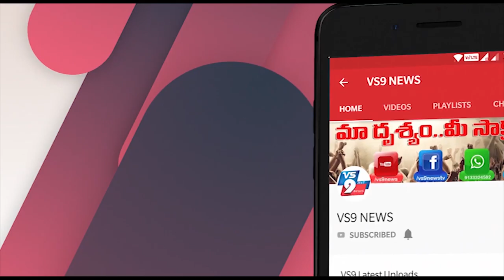కనిగిరి ఎమ్మెల్యే బుర్రా మధు సూధన్ యాదవ్ జన్మదిన వేడుకలు ||VS9NEWS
Watch:
కనిగిరి ఎమ్మెల్యే బుర్రా మధు సూధన్ యాదవ్ జన్మదిన వేడుకలు
కనిగిరి శాసన సభ్యులు బుర్రా మధు సూధన్ యాదవ్ జన్మ దినం సందర్భంగా వెలిగండ్ల మండల ఎస్సీ సెల్ నాయకులు తాతపూడి నాని ఉపాధిహామీ కూలీలకు మిఠాయిలు పంపిణీ చేశారు.